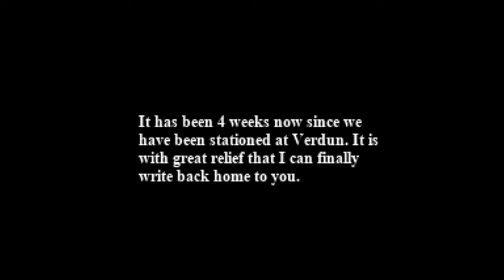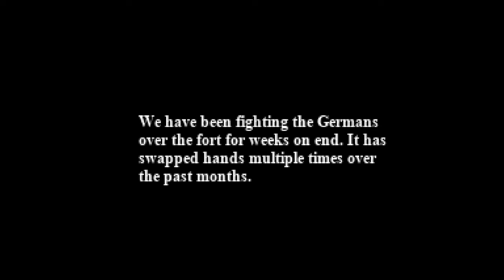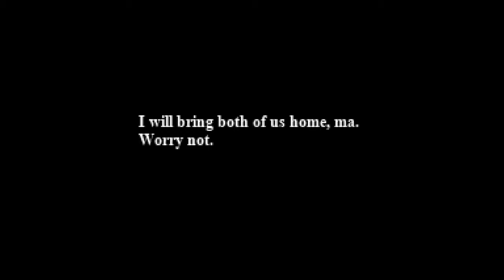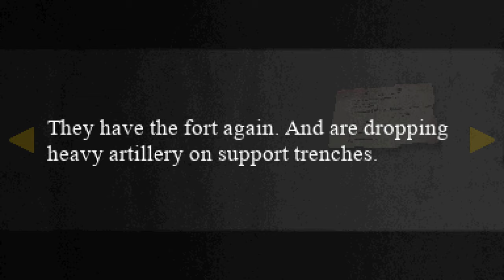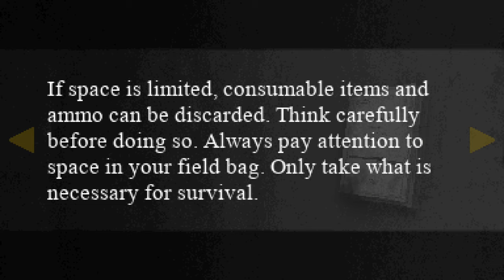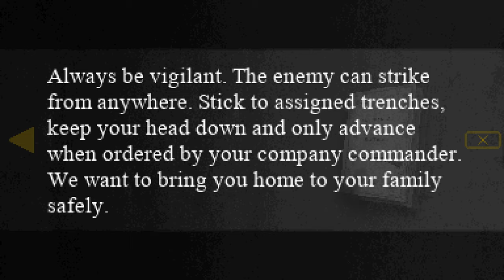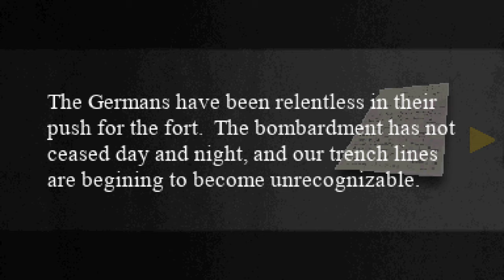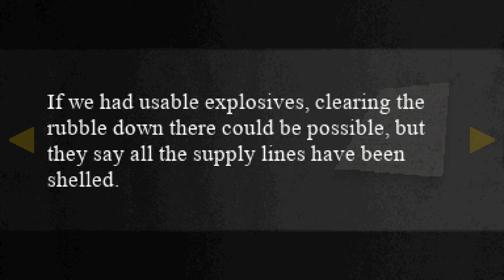CONSCRIPT (2021) WWI Horror - Gameplay Preview - Part 1 (No commentary) 1440p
(World War I Top Down Classic Survival Horror)

▬ About ▬▬▬▬▬▬▬
• CONSCRIPT is an upcoming survival horror game inspired by classics of the genre - set in 1916 during the Great War. CONSCRIPT will blend all the punishing mechanics of older horror games into a cohesive, tense, and unique experience.

• During the First World War, a lone French soldier must navigate twisted trenches, scavenge for limited supplies and solve complex puzzles - all whilst fighting for survival in the midst of mankind’s most brutal and horrifying conflict. Dive into the madness of war. Engage in brutal combat against enemy soldiers, manage limited supplies, and solve complex environmental puzzles in order to locate your missing-in-action brother. CONSCRIPT is a new take on the classic survival horror genre, set in the trenches of the First World War. Inspired by classics such as Resident Evil and Silent Hill, it blends punishing and classic gameplay mechanics of the genre to deliver a cohesive and tense survival horror experience.

Features:
• Experience classic and methodical survival horror gameplay in a unique historical setting: the Battle of Verdun.
• Highly re-playable with multiple difficulty settings, alternate scenarios, unlockable costumes and bonus weapons.
• Fend off enemy soldiers and disturbing psychological manifestations with a variety of melee weapons and firearms.
• Survive in an intense, harrowing atmosphere boosted by a unique pixel art aesthetic and oppressive sound design.
• Navigate intricate level design that promotes item management and route planning, whilst solving complex environmental puzzles.
• Distinct WW1 themed areas that intertwine and overlap.

▬ Details ▬▬▬▬▬▬▬
► Release date: TBA 2022
► Developer: Catchweight Studio
► Publisher: Catchweight Studio